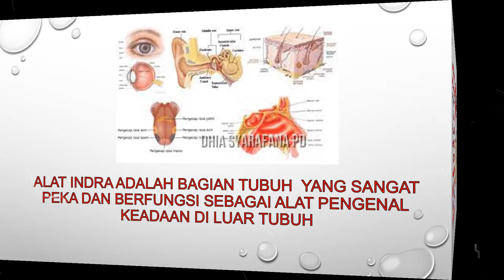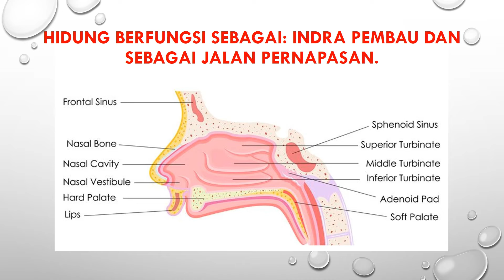MATERI PELAJARAN IPA KELAS 4 | Alat Indra dan Pemeliharaannya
Alat Indra dan Pemeliharaannya

Alat Indera Pada Manusia dan Kegunaaannya - Pelajaran IPA Kelas 4 SD
alat indera dan pemeliharaannya
Video Pembelajaran Kelas IV ( Alat Indra Manusia ,Fungsi Dan Pemeliharaannya)
Alat indra manusia, fungsi dan pemeliharaannya
Materi Biologi SMA kelas 11 Alat Indra
• Alat indra adalah bagian tubuh  yang sangat peka dan berfungsi sebagai alat pengenal keadaan di luar tubuh.
• Manusia memiliki 5 buah alat indra disebut panca indra, yaitu: mata (indra penglihatan); telinga (indra pendengaran); hidung (indra penciuman atau pembau); lidah (indra pengecap); dan kulit (indra peraba).
• Bagian-bagian mata antara lain: kornea (selaput bening), iris (selaput pelangi), pupil, lensa mata, retina (selaput jala), dan saraf mata.
• Penyakit mata antara lain rabun dekat, rabun jauh, mata tua, katarak, dan trakoma.
• Bagian-bagian telinga, antara lain: telinga bagian luar, telinga bagian tengah, dan telinga bagian dalam.
• Bagian-bagian lidah yang peka terhadap rasa adalah pangkal lidah, tepi lidah, tepi lidah bagian depan, dan ujung lidah.
• Hidung berfungsi sebagai indra pembau dan sebagai jalan pernapasan.
• Kulit untuk meraba dan merasakan panas ataupun dingin.